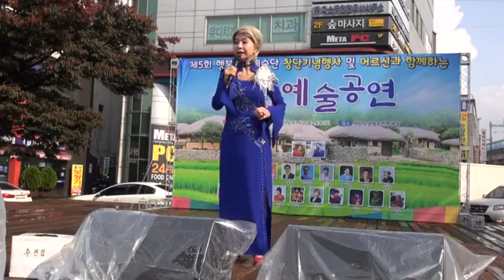"별빛같은나의사랑아" 원곡임영웅/문화예술공연/온양온천역광장무대/가수훈주2023.10.14